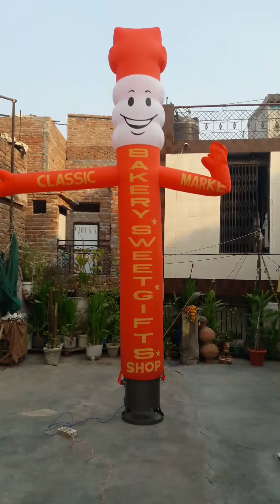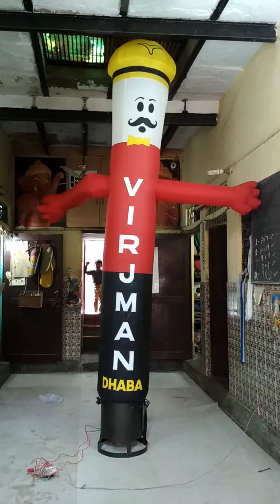MASTER VIDEO - 4 OF AIR DANCER || PROMOTINAL BALLOON || SKY DANCER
We are a leading manufacturer of this industry. We deal in all kind of Advertising Balloons like Air Advertising Balloon, Sky Balloon, Helium Gas Balloon, Air Inflatables, Walking Characters, Advertising Inflatable, Air Dancers, Hydrogen Gas Balloons, etc.

 Address : 155 No 7, D-1, Budh Bazar Rd, Block H, Aman Vihar, Sultanpuri, Delhi, 110086